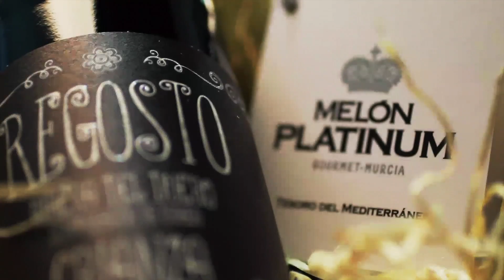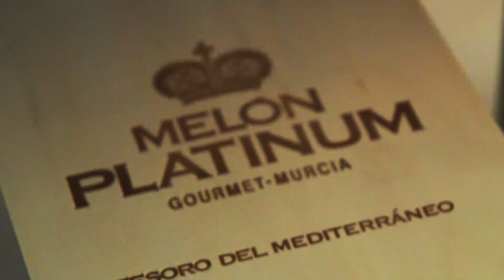Navidad Platinum · Melón Platinum · @MelonPlatinum · Detalle producto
El pack Platinum Deluxe reúne la mejor Experiencia Platinum en un regalo de auténtico lujo.

• Melón Platinum Gourmet - Murcia.
• Jamón Ibérico de Bellota 7-8 kilos.
• Vino tinto Castaño colección 2009 Cepas Viejas. Edición Limitada.
• Parfait de foie-gras de pato M. Etxenike 180 gr.
• 8 Bombones de Higos Deluxe Rabitos Royale.
• Aceite de Oliva Virgen Extra Suc d´A 500 ml.

Caja deluxe - Dimensiones: 85x30x19 cm.

Platinum Regosto Edición Limitada

Riberas de Autor.

• Melón Platinum Gourmet - Murcia (2 unidades).
• 100 gr de jamón ibérico de bellota envasado al vacío.
• Edición Limitada Regosto Platinum Roble 2011.
• Edición Limitada Regosto Platinum Crianza 2009.

La Experiencia Platinum más básica, con melón escogido, jamón ibérico de bellota y un gran Ribera del Duero.

• 100 gr de jamón ibérico de bellota.